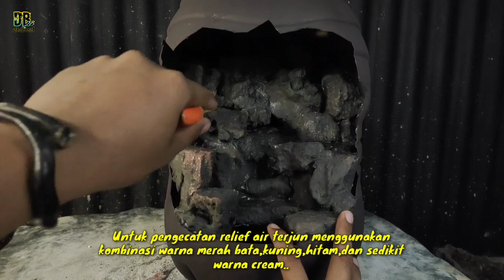KREASI UNIK ‼️ CARA MEMBUAT MINIATUR AIR TERJUN DI DALAM GALON,BERBAHAN GALON BEKAS DAN STYROFOAM..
KREASI UNIK ‼️ CARA MEMBUAT MINIATUR AIR TERJUN DI DALAM GALON,BERBAHAN GALON BEKAS DAN STYROFOAM..curug gentong bagi sebagian orang sudah tidak asing lagi,namun kali ini serupa tapi tak sama,curug galon kami menyebutnya,yaa karena media yang di gunakan adalah galon bekas.Miniatur air terjun ini terbuat dari styrofoam bekas yang di susun sedemikian rupa di dalam galon dan di lapisi dengan semen hingga menjadi karya seni yang indah,yukk simak proses pembuatannya,jangan lupa,like,komen,share dan subscribe..